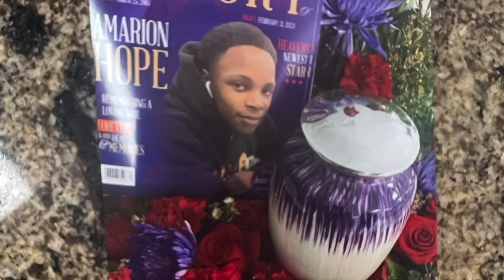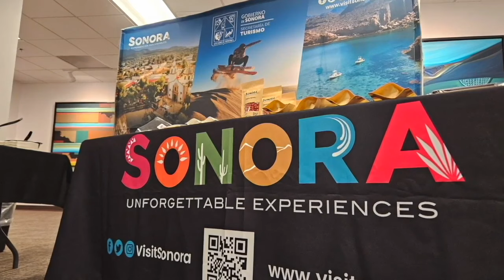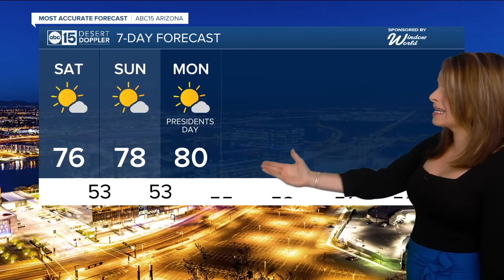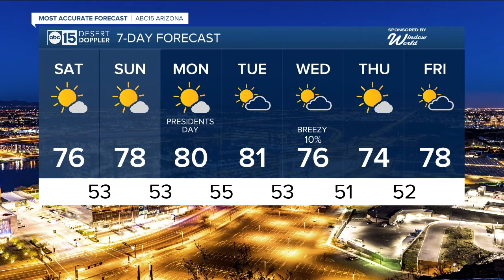Latest headlines: Mesa officer-involved shooting, Trump fraud verdict and new border package